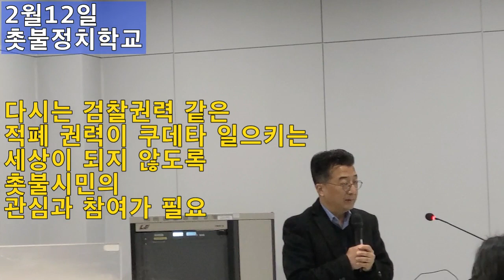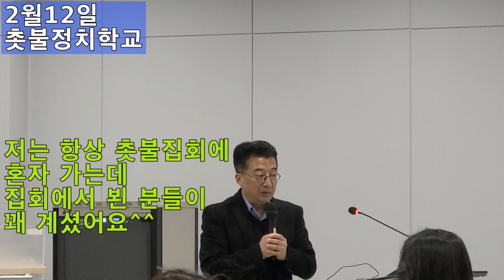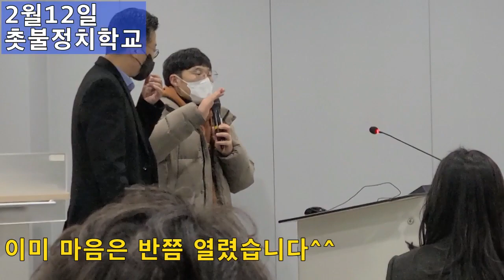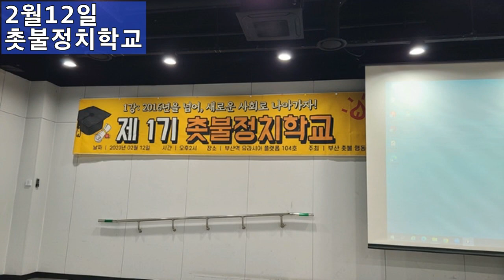💙💙💙부산 촛불정치학교 - 일단 맘 열고 시작합시다^^